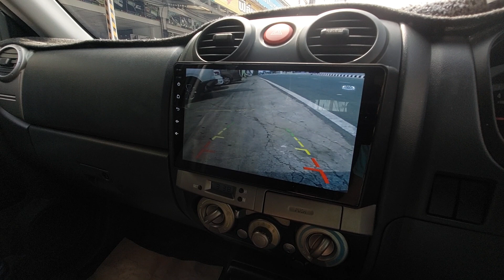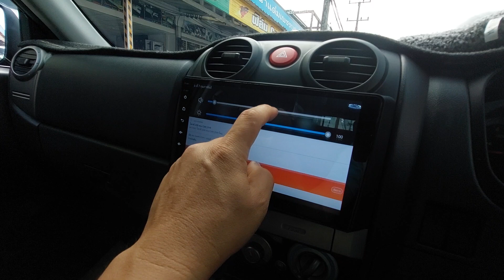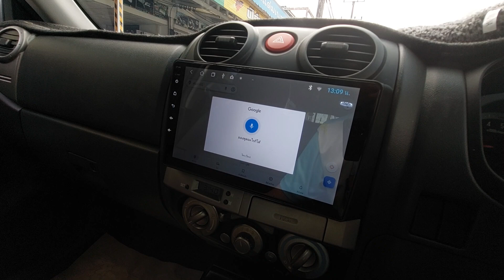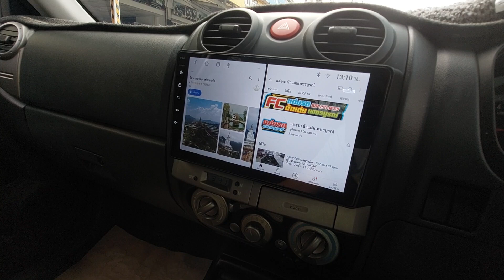จอ Android 9" Dmax พร้อมกล้องหน้าหลัง